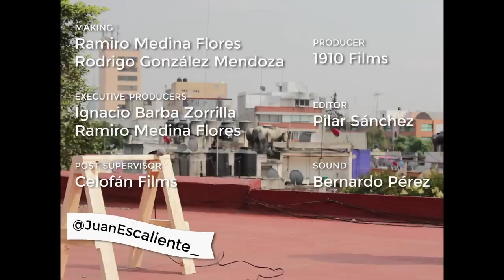Juan Carlos Escalante | Open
Juan Carlos Escalante da una terapia, así que relájate, respira profundo, cierra los ojos y...

Juan Carlos Escalante gives a therapy session, so relax, breathe deeply, close your eyes and...